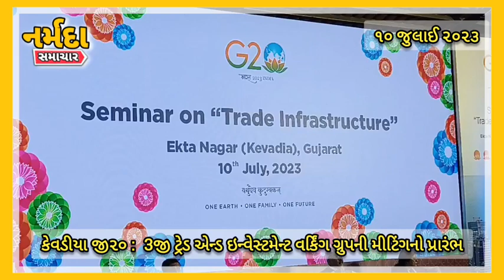કેવડીયા જી૨૦ : 3જી ટ્રેડ એન્ડ ઇન્વેસ્ટમેન્ટ વર્કિંગ ગ્રુપની ત્રણ દિવસીય મીટિંગનો પ્રારંભ